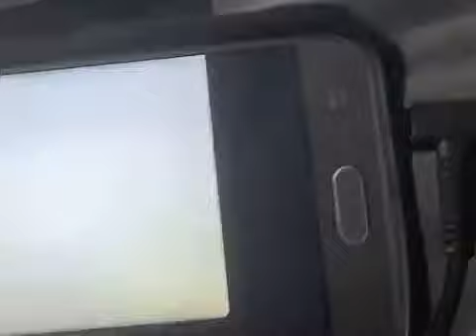VeggieTales 1998 Theme Song / Lyrick Studios / / VeggieTales Classics / VeggieTunes